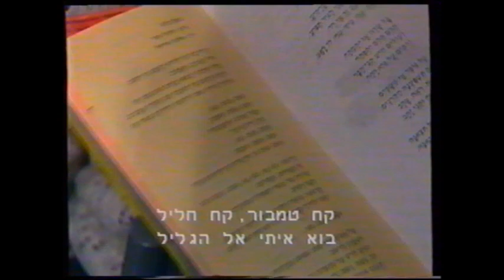אוצרות ארכיון שיר ישראלי - רון בכר - Israeli archive - בידור ישראלי לקט 34